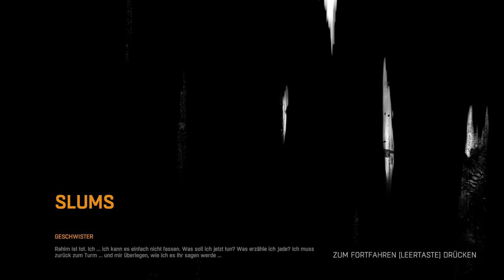Dying Light #035 - Angriff auf den Arzt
»» DYING LIGHT ««
Action-RPG Spiel von Techland (2015).

»» LET'S PLAY DYING LIGHT ««
Kommentiertes Gameplay von Kemo (2015).